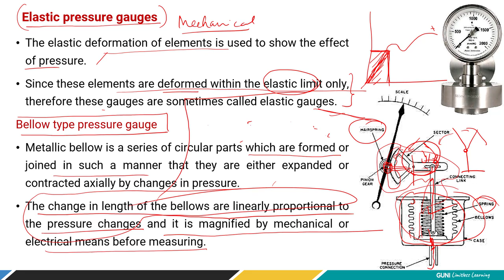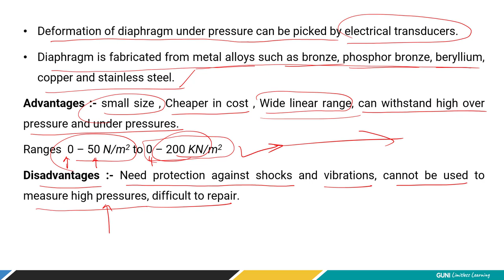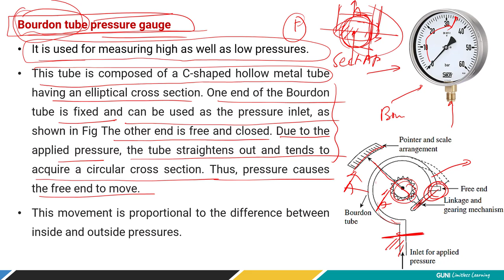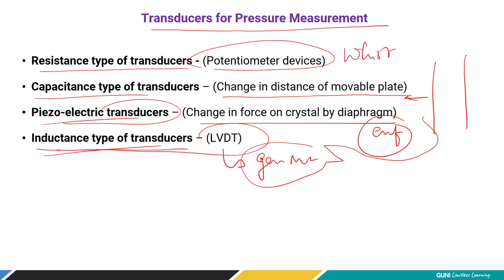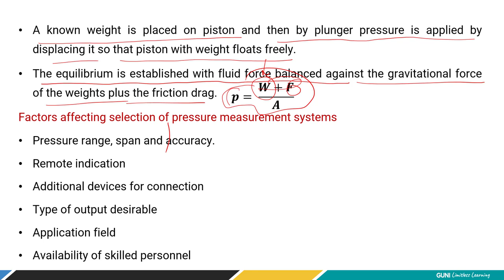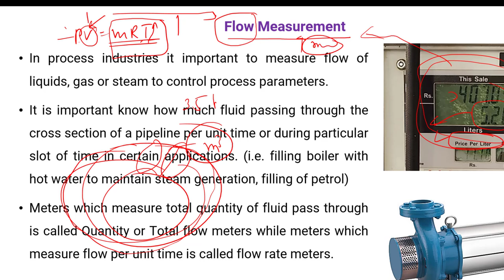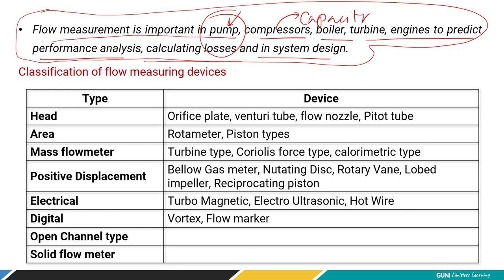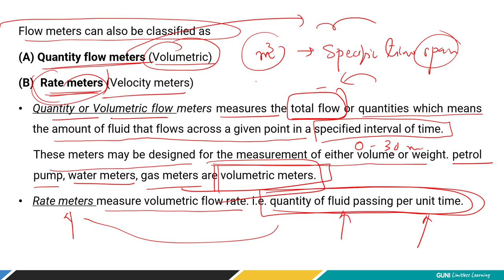L34 | Pressure Measurement | Elastic Gauges - Bellow, Diaphragm, Pressure Capsule, Bourdon Tube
You Will learn about various elastic gauges used to measure pressure of different range and at the end you will also learn concept of flow measurement.